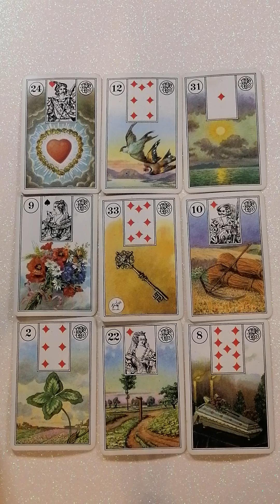Express-Tagesorakel 30.1.2021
Whatsapp od. Signal +43/680/3027276 (bitte nur schreiben)

Verwendete Karten: Piatnik Lenormandkarten